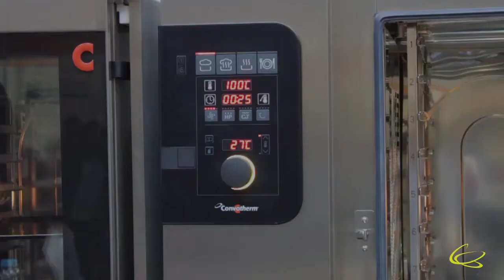CookandChill 2018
El sistema Cook and Chill es un método profesional de producción anticipada, el cual utiliza procesos y equipamientos de avanzada tecnología agregando valor al producto final.

Los resultados son claros: Producción garantizada, optimización de costos y seguridad alimentaria.